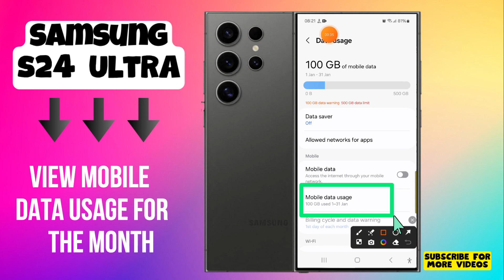How to View Mobile Data Usage For the Month Samsung Galaxy S24 Ultra